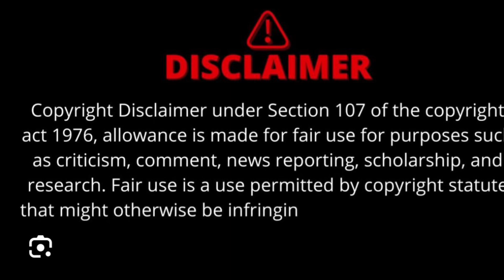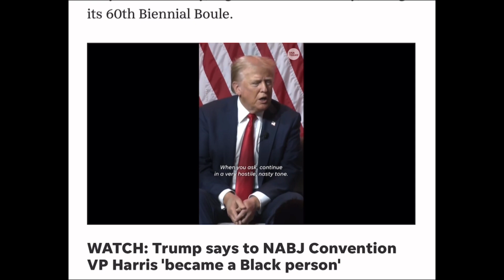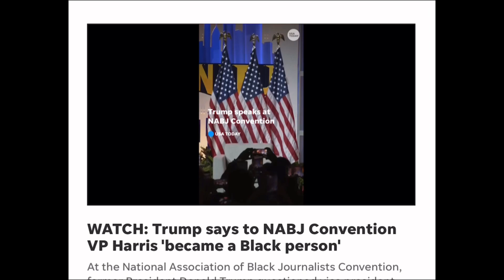Trump at the NABJ convention on vp Harris and if she’s black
Black women wants to elect Kamala Harris as the first black female president, when she identifies as Asian